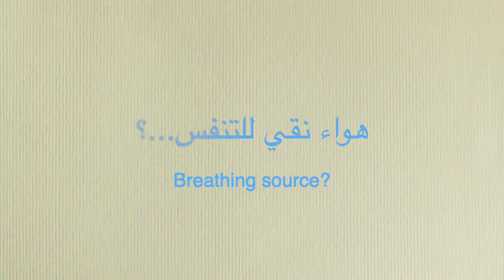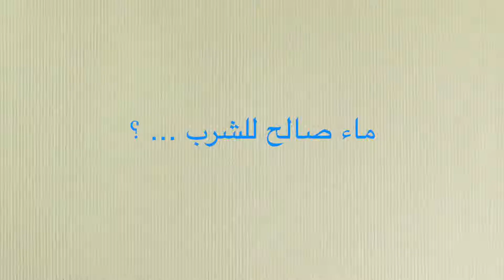UNICEF Maroc: "Climate Youth Award"_ Que laisse-t-on pour les générations futures_Prix UNICEF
UNICEF Maroc: Cérémonie "Climate Youth Award" lors de la COP22 - Film de l'association ROJALNU "Que laisse -t- on pour les nouvelles générations" a reçu le prix UNICEF